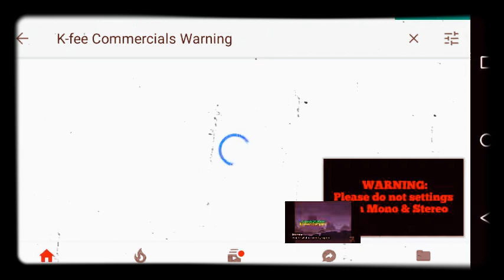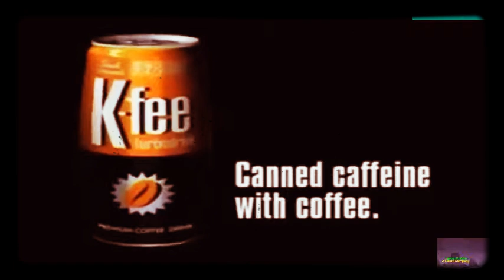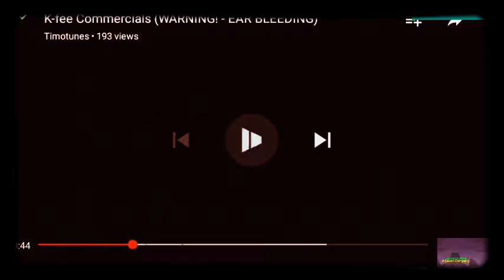Sunny Got Scared By The K-fee Commercials Beach Car Commercial And Golf (2) 8mm